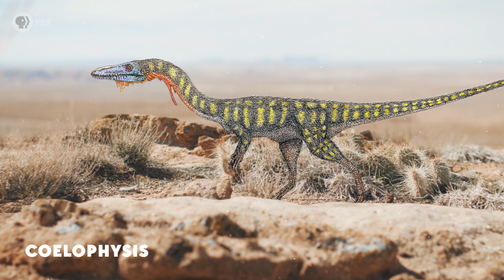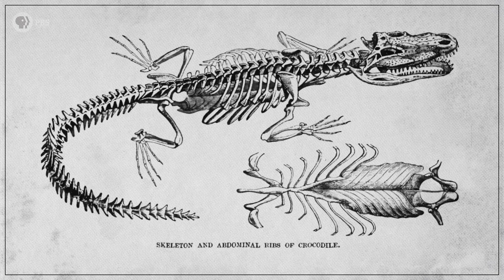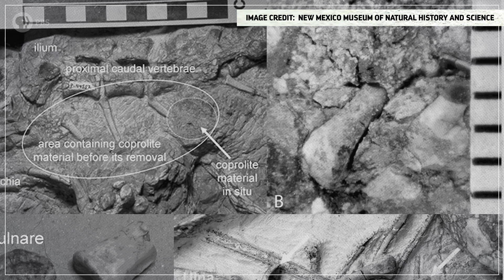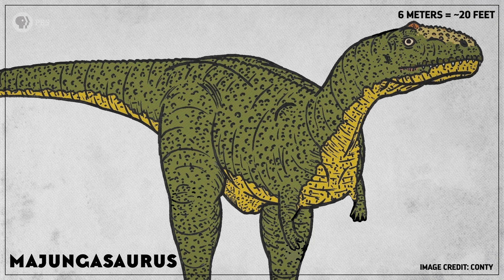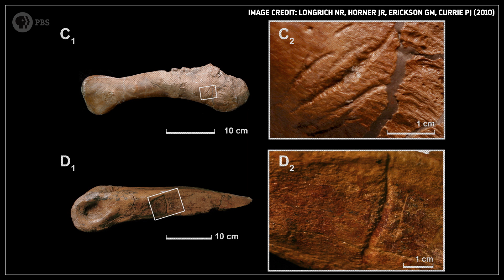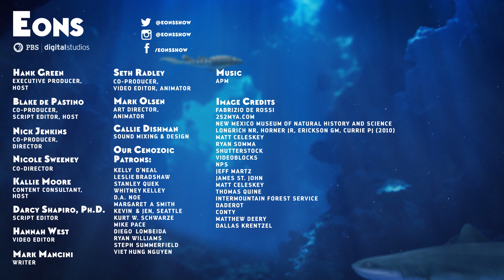Was This Dinosaur a Cannibal?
↓ More info below ↓

Paleontologists have spent the better part of two decades debating whether Coelophysis ate its own kind. It turns out, the evidence that scientists have had to study in order to answer that question includes some of the strangest and grossest fossils that any expert would ever get to see.

Thanks to Fabrizio De Rossi and Studio 252mya for the Coelophysis illustration. You can find more of their work